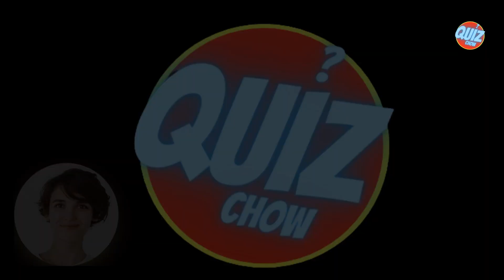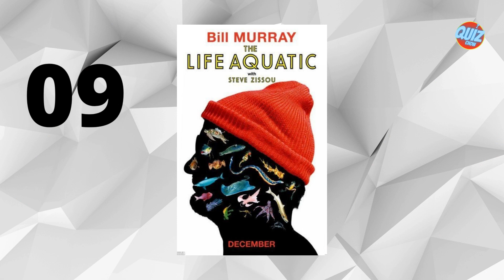👀Adivina la PELICULA por el cartel de la PELICULA | Prueba de carteles de Películas Icónicas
¿Puedes adivinar la película por el cartel icónico? ¡Pon a prueba tus conocimientos sobre carteles de películas en el concurso de carteles de películas icónicos!

Para este cuestionario, he seleccionado 20 carteles de películas icónicas. Verás parte del póster de la película y tu desafío es simple: ¡adivina la película por el póster antes de que se acabe el tiempo y se revele el póster completo de la película!

¿Cuántas películas eres capaz de adivinar por el cartel en este quiz?

QUIZ DE CINE - CUANTO SABES DE CINE?